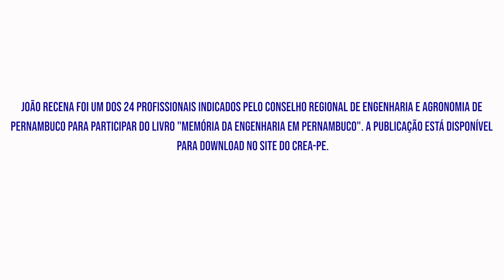Memória da Engenharia em Pernambuco - João Recena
João Recena pensava que seria piloto de avião, profissão que herdaria do pai. Mas devido a problemas de vista, o pernambucano de coração teve que recalcular a rota. O resultado não poderia ser diferente: Engenharia Civil. João Recena é uma das 24 personalidades que integram o projeto "Memória da Engenharia em Pernambuco". Na entrevista, o engenheiro conta os primeiros passos na carreira e os maiores desafios superados.

A publicação é um projeto do Conselho Regional de Engenharia e Agronomia de Pernambuco, com patrocínio do Confea e apoio da Associação Brasileira de Cimento Portland (ABCP).

A obra faz homenagem a 24 engenheiros (as) pernambucanos (as). A publicação também estará disponível na versão digital e poderá ser baixada no site do conselho. O projeto foi filmado pela TV Crea-PE. Confere no vídeo acima trechos desse valioso depoimento!